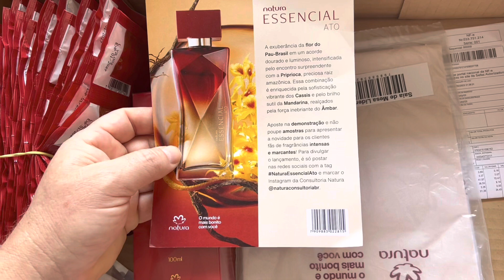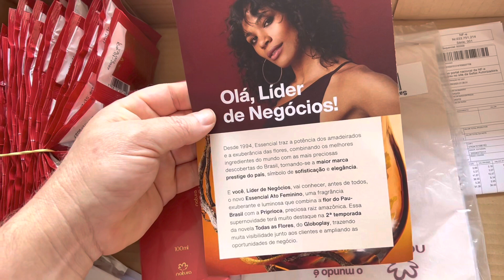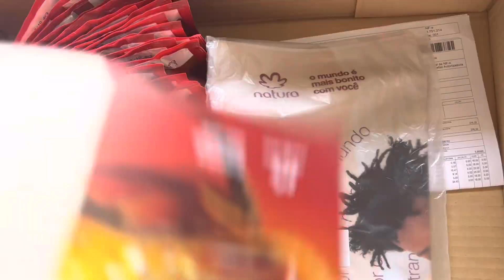Abertura de Caixa com Essencial Ato Feminino ciclo 06/2023 para o dia das mães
Abertura de Caixa com Essencial Ato Feminino

Revista Natura do ciclo 06/2022 dias das mães e Lançamento Essencial Ato e muitos presentes 🎁

Ney Neville, seu Lider Natura 👨